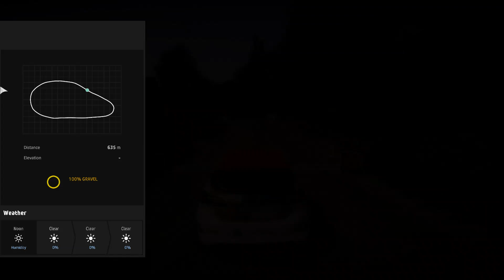06/29/2024 WRC 8 Video